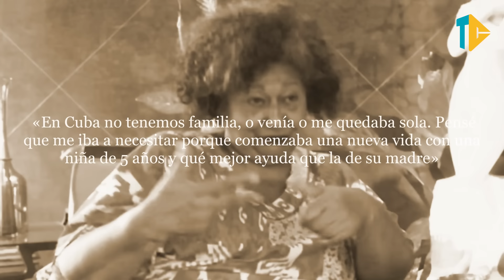10 FAMOSOS CUBANOS que EMIGRARON y NO LO SABIAS. 😳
En los últimos años hemos sido testigos de una tendencia en constante crecimiento: rostros icónicos de la televisión y el cine cubanos, actores y actrices de telenovelas y series o conductores de programas de entretenimiento, han decidido decir adiós a su tierra natal. Estados Unidos y España se han convertido en destinos populares para estos profesionales de la cultura cubana en busca de nuevas oportunidades y un futuro prometedor.

En lo que va de 2023, más de una decena de artistas se han ido de Cuba. Esos rostros que han acompañado a generaciones de televidentes y cinéfilos con su arte, han optado por emigrar definitivamente.